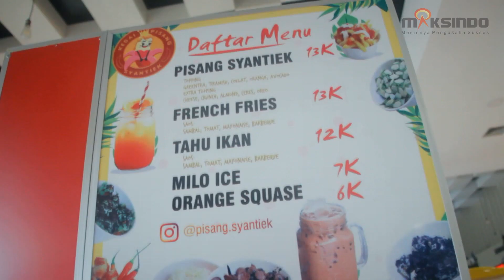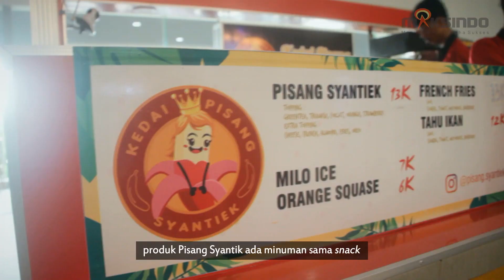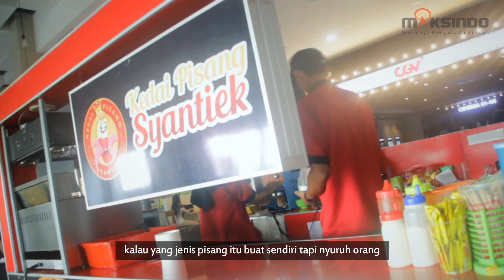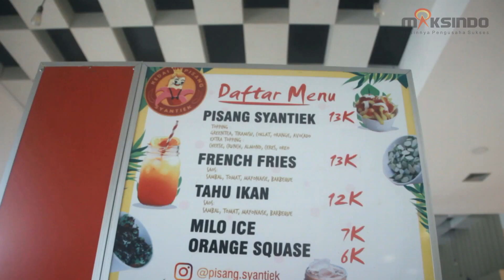Kisah Usaha Pisang Syantiek "Jangan malas-malasan, Semangat kerja"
Usaha dibidang makanan memang sangat menguntungkan, dan bisa dibilang salah satu jenis usaha yang tidak akan pernah mati karena akan selalu dicari oleh banyak orang seperti episode kali ini, berdirinya kedai pisang syantik bisa dibilang memanfaatkan moment dibangunnya pusat perbelanjaan "Blitar Square" pertama kalinya di Blitar. Kedai pisang syantik menjual snack dan minuman untuk memenuhi kebutuhan masyarakat Blitar.

Seperti apa kisahnya ? Tonton video berikut !!

Detail produk Mesin Gas Fryer 12 Liter 2 Tank type MKS-72B klik
Detail produk Mesin Juice Dispencer 2 Tabung (17 liter) type DSP-17x2 klik